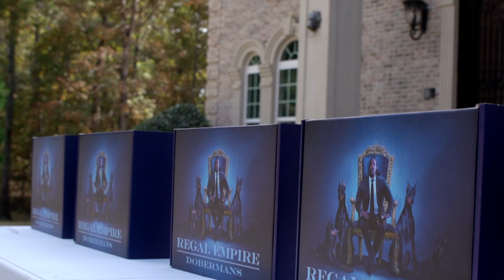Regal Empire Dobermans : Puppy Pick Up (1)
Valued clients picking up their new family members.